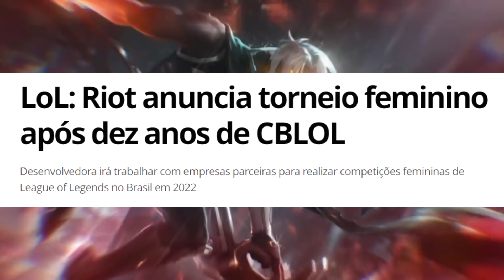RIOT FARÁ UM CBLOL FEMININO!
sim isso mesmo que você ouviu vai ter um campeonato feminino de league of legends!